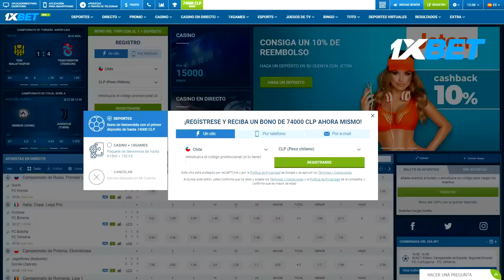Solo pasa en Chile (Fails) Edición 74 || Elchileno2.0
►►►Envíanos tu video(Instagram): DNLCLOUD

Instagram • DNLCLOUD/ELCHILENO2.0